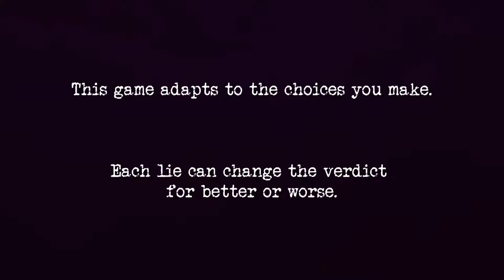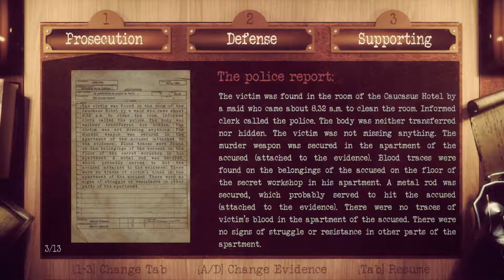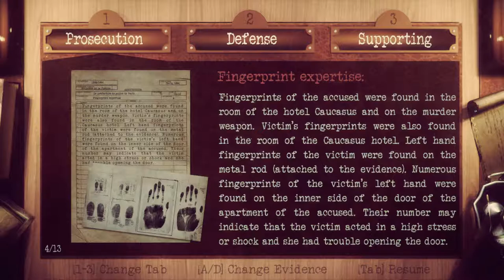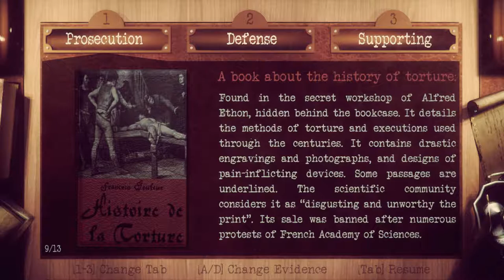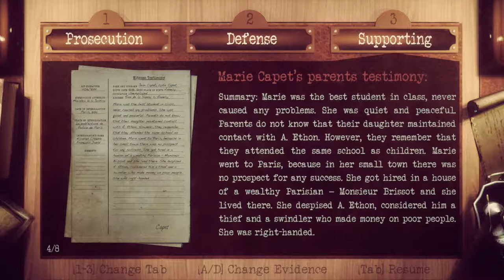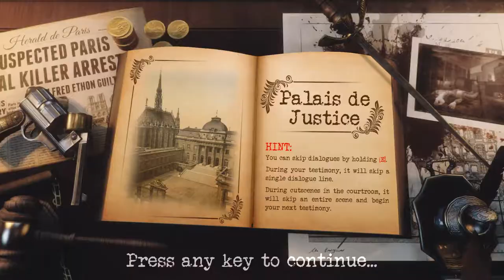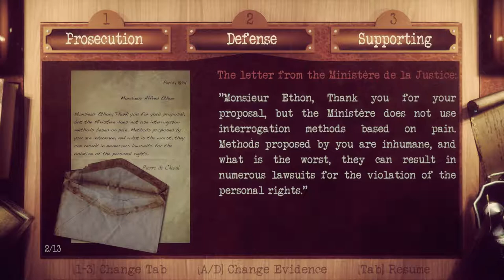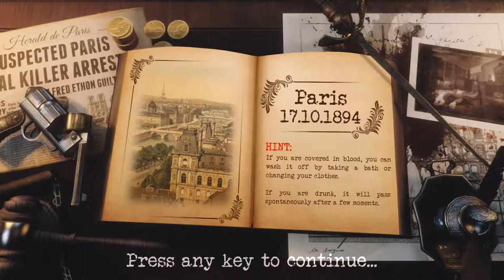Let's Play Bohemian Killing Part 1 - Indie Adventure Mystery Game - PC Gameplay - 1080p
Welcome to Let's Play Bohemian Killing an Indie Adventure Mystery game.  This let's play was made by a key provided to me by the developer/publisher.

Steampunk Paris, set against the background of the late 19th century, torn between tradition and modernity. Class differences and pervasive racism finally lead to a tragedy. A year later you find yourself on trial, accused of a brutal murder. How far will you go to exonerate yourself? Will you lie, seek evidence to prop your testimony or, perhaps, pretend to be insane? Your imagination is the limit.
OVERVIEW
Bohemian Killing is a narrative-driven courtroom drama, offering players almost unlimited possibilities of solving the lawsuit, thanks to the complete integration of gameplay and narrated story. It is also the first law-themed game made by a real-life lawyer!
STORYLINE
Welcome to Paris of the late 19th century. The aftermath of the Great Revolution offered a new start for each and every citizen, regardless of social class. Alfred Ethon, a young inventor of Gypsy origin, benefits from the change, becoming a symbol of success thanks to his hard work and innovative projects, well ahead of their time.
Soon, a young woman is brutally murdered - a maid working for an impoverished Lord, a relic of the old French regime. Is Alfred Ethon to be blamed for the murder? The evidence points towards him... But you can change that.

As you stand before the court, all you can count on is your own intellect and creativity. But how does that look in practice?
GAMEPLAY
Gameplay in Bohemian Killing is a combination of a courtroom drama, and a walking simulator. It can be classified as a first person experience, or a first person interactive story adventure game.

The story is set within two time frames. In the present, you find yourself locked up in the courtroom. You're getting acquainted with the evidence, witness testimony and questions posed by the Judge. Each question triggers a flashback - and begins your testimony. During the flashback you find yourself in a Parisian district, with each of your decisions, interactions and action affecting Alfred Ethons' testimony and the final verdict.

To help you in your testimony, you'll have access to all the evidence gathered on the case - expert opinions, reports and witness testimonies. Each of them can be (but doesn't have to be!) refuted in a number of different ways.

In the Evidence menu you can familiarize yourself with testimonies of witnesses, forensic expertises, physical evidences, etc. They are grouped into appropriate categories, making them easy to find.

Sample:
A neighbor testified that at approximately 10 p.m. he passed you in the entrance of the tenement house, noticing that your clothes were covered in blood? Try testifying that your neighbor lies and prove that he has a reason to do so. Or maybe you'll get into a bar fight just a few minutes before, so that you can testify that the blood the neighbor saw was yours, and not the victim's? Or maybe you will cut yourself while shaving, covering your clothes with blood that the neighbor sees later? But what if the court finds your time of shaving conspicuous and torments you with even more questions? How will you get out of this?
With a wide range of possibilities that can lead to several standard endings and one additional hidden one, the game doesn't consider any path "a bad one", ensuring that each playthrough will be different.
To adjust the game to the preferences of each player, two modes are available:
In the Standard mode, the outcome depends entirely on your creativity and ability to solve logical problems. You will suffer the consequences of your own actions.
In the Story mode, your attorney will advise you as you progress along, commenting on your decisions and choices, preventing you from acting in a way that might prove to be harmful in the eyes of the court.

PSN: Vlodril